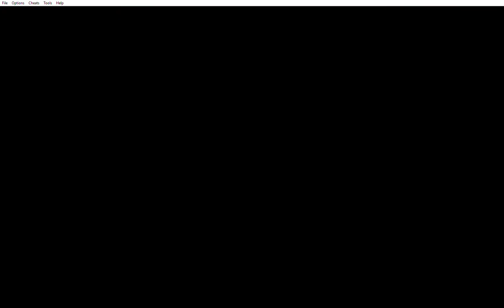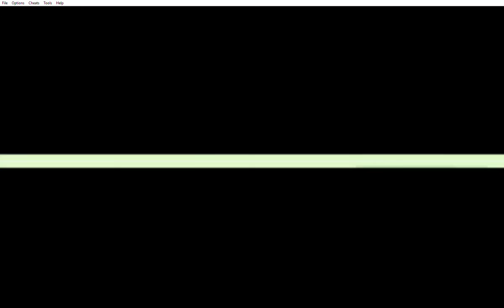Pokemon Emerald Part 9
Fight a bunch of trainers

Team
Combusken(Hot Chick)  lv 27
Vigiroth(Lazy Ass)  lv 18
Azumarill(Watermouse)  lv 18
Taillow(Bird)  lv 20
Aron(Godzilla) lv 18